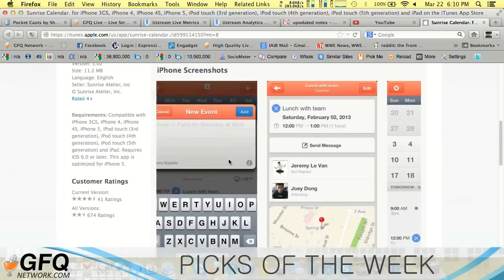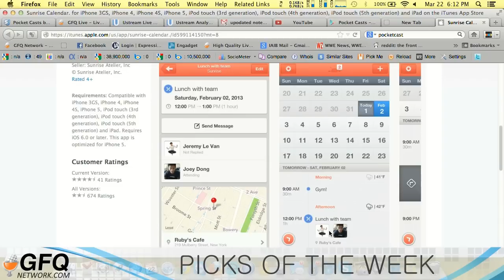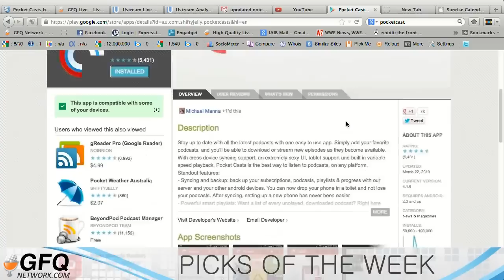Tech News Weekly Ep. 104 - Smartphones Smartwatches and Smart TVs 3-22-13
This week on Tech News Weekly: Samsung unveils the Galaxy S4. Is it more gimmick than phone? Verizon is rumored to possibly charge TV channels based on real viewing time. T-Mobile plans an event for March 26th to announce their UNcarrier plans. Are they ditching subsidies? Netflix wants to lead the way in 4K streaming. Is it possible to have 4K streaming in just 2 years? Also Google may be building an Android smartwatch. And could Apple's low cost iPhone have a plastic casing and non-Retina?